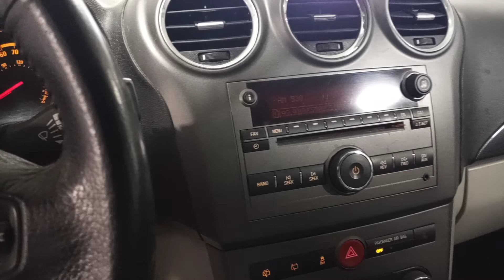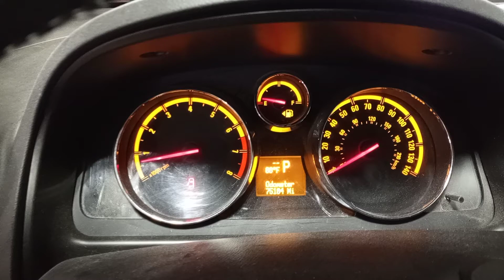PARTS FOR 2009 SATURN VUE XR HJ6893